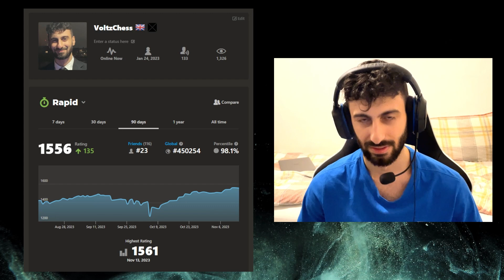Road To 2000 Elo | Long Day In The Office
how much wood could a wood chuck chuck if a wood chuck could chuck wood?